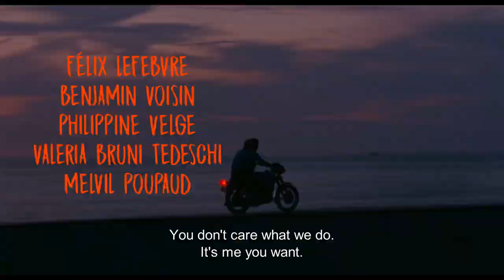SUMMER OF 85 - Trailer - NewFest2020 - The New York LGBTQ Film Festival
The new masterpiece from celebrated French auteur François Ozon, SUMMER OF 85 is a nostalgic look at first loves and reckless adolescence sans the rose-colored glasses we've come to expect from traditional coming-of-age stories. Alexis (Félix Lefebvre) is an average, emotionally volatile 16-year-old boy, questioning both his future and the present opportunities for him in his beachside hometown of Normandy. When a dashing stranger (Benjamin Voisin, in a star-making role) saves him at sea, Alexis' potentially dull summer is quickly upended as he is thrust into the alluring and enigmatic world of his new friend. Propelled by sensuous sun-dappled cinematography, illuminating flashbacks, and lively ensemble work from an all-star French cast, SUMMER OF ‘85 is an electric ode to youth, self-discovery, and the possibilities that lay in front of us all.